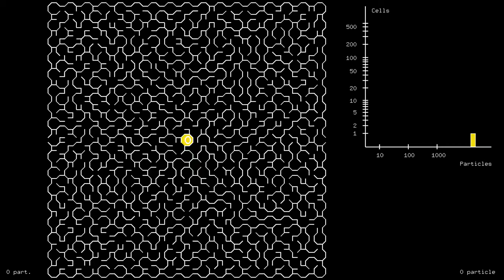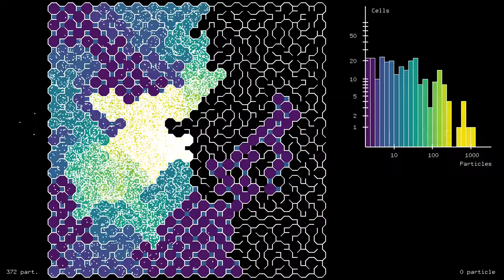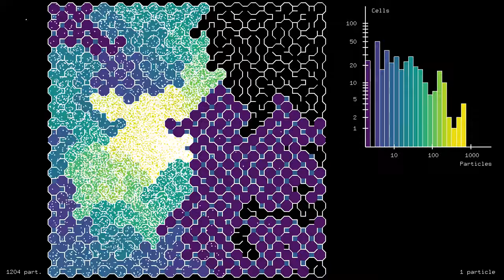Particle density in a maze with octagonal and square cells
This is the particle density version of the maze with regular octagonal and square cells, that appeared previously in the videos . The maze is based on a semi-regular tiling of the plane known as truncated square-tiling, or truncated quadrille.
At the beginning of the simulation, the 20000 particles start in all directions in the middle of a maze of size 33 by 33. The particles/beams are reflected by the walls of the maze, and keep going until they leave the maze on the left or right side. The cells are colored according to the density of particles in it, where the different areas of squares and octagons has been taken into account. In the first part, cells that have been visited at least once are colored in gray if they contain no particles. The figures at the bottom show the number of particles that have left the maze to the left and to the right.
The histogram on the right shows how many cells contain a number of particles in a certain range, on a doubly logarithmic scale.
There are four parts in this video:
Non-averaged animation: 0:00
Final heat map: 6:40
Averaged animation: 6:42
Final heat map: 10:02
Part 1 shows the time evolution of the particle density. A snapshot of the distribution at the end of the simulation, without the particles, is shown in Part 2. Part 3 shows the evolution of the time-averaged density, with again a final snapshot in Part 4.

Render time: Parts 1 and 2 - 25 minutes 36 seconds
Color scheme:  Viridis